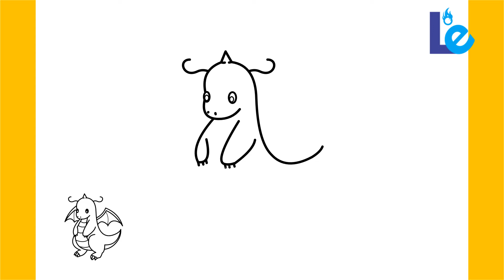HOW TO DRAW POKEMON DRAGONITE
HOW TO DRAW POKEMON DRAGONITE is very easy for Beginner because it is posted step by step, Hope after seeing this video tutorial on drawing HOW TO DRAW POKEMON DRAGONITE for Beginner Step by Step Tutorial, you will be even good in drawing Thank you, success for you
What do you want us to draw..?
More How to draw Pokemon Pikachu
HOW TO DRAW PIKACHU EASY STEP BY STEP CUTE,
HOW TO DRAW POKEMON EASY PIKACHU DRAWING FOR BEGINNERS,